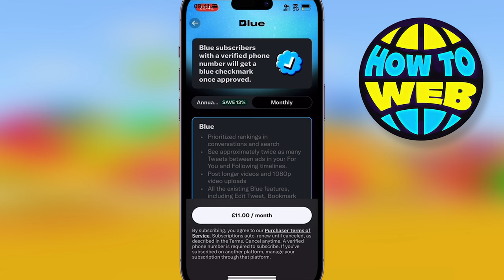How to Apply for Twitter Verification | How to Apply For Blue Tick on Twitter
🎬 Welcome to our How to Apply for Twitter Verification Video!

Twitter verification, also known as the blue checkmark, is a process by which Twitter confirms the authenticity of a user's account. This can be useful for public figures, brands, and businesses as it helps to establish credibility and legitimacy. Here are the steps to apply for Twitter verification:

Determine if you are eligible: Twitter has strict criteria for account verification. You must meet at least one of the following requirements:
Government officials and institutions
Companies, brands, and non-profit organizations
News organizations and journalists
Entertainment and sports figures
Influencers and other high-profile individuals
Ensure your account is complete: Before applying for verification, make sure your account is complete and up-to-date. This includes having a profile picture, header image, bio, and website link.

Submit an application: To apply for Twitter verification, go to your account settings and click on "Verification Request." You will be asked to provide information about your account and supporting documents. Make sure to fill out the application completely and accurately.

Wait for a response: After submitting your application, Twitter will review it and respond within a few days to a few weeks. If your application is approved, you will receive the blue checkmark on your profile.

It's important to note that Twitter receives a high volume of verification requests and not all requests are granted. If your application is rejected, you can reapply after 30 days.

I hope you find value in our How to Apply for Twitter Verification Video!

⭐ About 'How To Web Channel'!